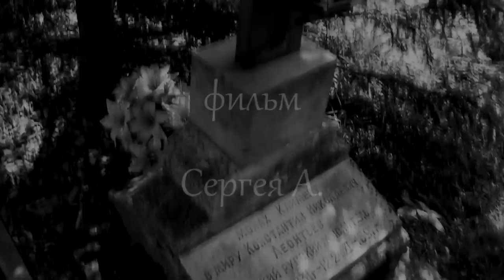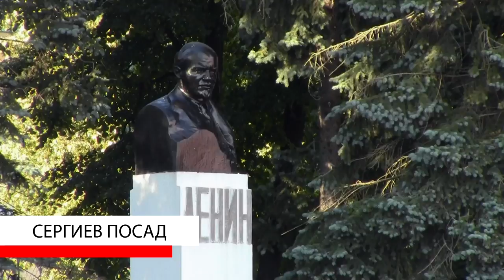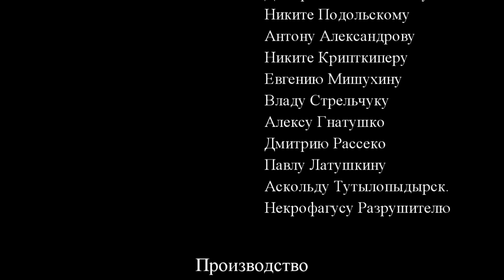День страшного суда / Day of judgement (2017)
Сюжет: 2027 год. В подземелье Троице-сергиевой лавры монах, который сам себя замуровал, записывает то, что ему пришлось пережить в последние несколько дней. Он предчувствует свою кончину. На Земле творится ад, словно наступил день страшного суда.

В ролях: Юрий Андреев, Николай Ерёмин, Иван Лачанс, Сергей А.

Режиссёр, сценарист и т.д.: Сергей А.

Страна: Россия, Украина
Жанр: Драма, Триллер, Ужасы
Бюджет: 400 руб.